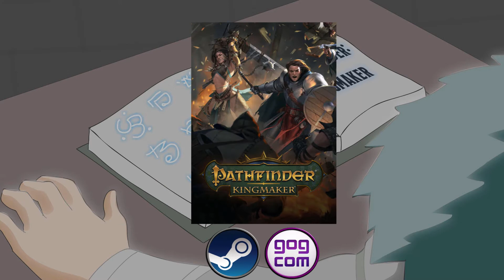Pathfinder: Kingmaker Review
Pathfinder: Kingmaker is an Isometric RPG inspired by the likes of Baldur's Gate, Arcanum and Neverwinter Nights and is the first full PC game set in the Pathfinder fantasy universe.

00:00 - Intro
01:00 - Background
 02:08 - Settings and Customisation
07:07 - Gameplay Mechanics
15:52 - Visuals
17:30 - Sound
19:05 - Story (SPOILERS)
 27:22 - Conclusions